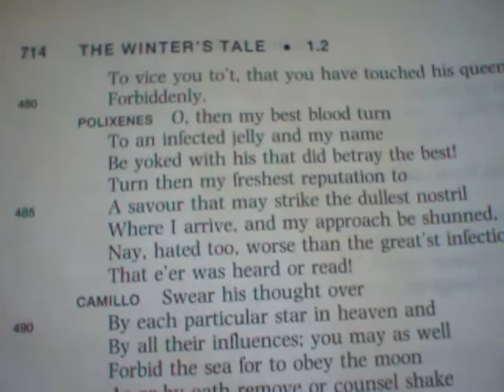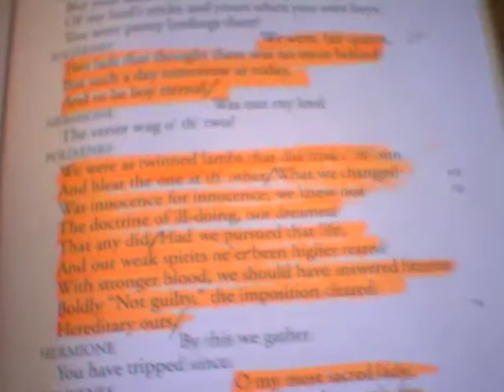A Eureka! Moment While Running Lines at Home - C2C S01E05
— Abbreviated words, a eureka moment, interruptions, and a special treat.